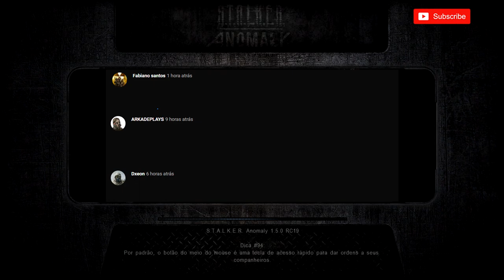S.T.A.L.K.E.R: ANOMALY - INFILTRANDO-SE NA BASE INIMIGA DISFARÇADO... #02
▬▬▬▬▬▬▬ஜ۩۞۩ஜ▬▬▬▬▬▬▬▬
░░░▒▒▒▓▓▓ DESCRIÇÃO ▓▓▓▒▒▒░░░
▬▬▬▬▬▬▬ஜ۩۞۩ஜ▬▬▬▬▬▬▬▬

📂 Mercenário Jack recebeu 3 alvos.
 ↳ 1º Alvo Militar, teve que se disfarçar para  entrar na base.
 ↳ 2º Membro da Duty que por sorte estava em missão no Armazém militar
 ↳ 3º Um Loner que estava se escondendo em Limansk

Gameplay de Fundo: STALKER ANOMALY
📂 STALKER ANOMALY:

🚨!!!AVISO!!! 🚨
🚨 !!!NOTICE!!! 🚨